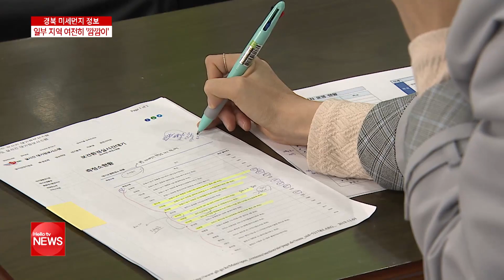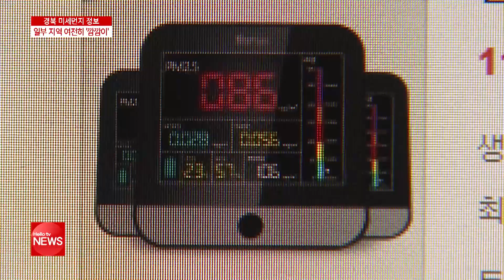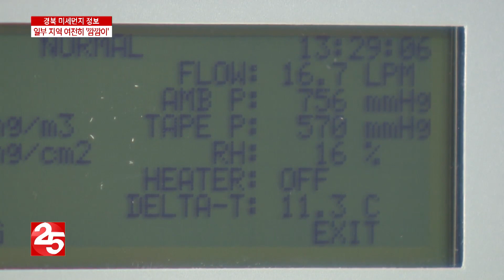′정확한′ 미세먼지 정보 얻을 수 있나?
불청객 ′미세먼지′가 또 다시 기승을 부릴 모양새입니다. [현장점검 360도]에서는, 정확한 미세먼지 정보를 얻기에 역부족인 경북의 상황을 집중 전해드립니다.